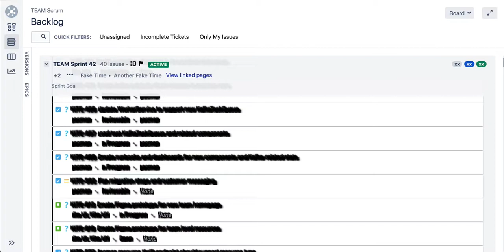JIRA 8 5 smooth scroll bugs